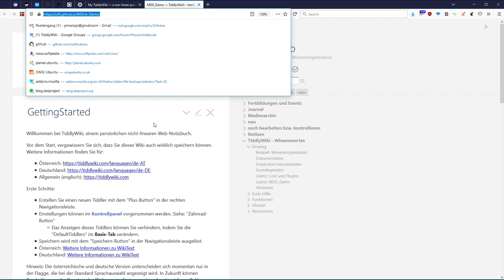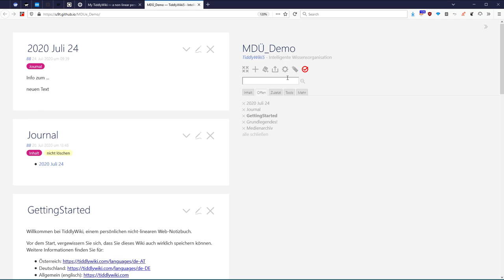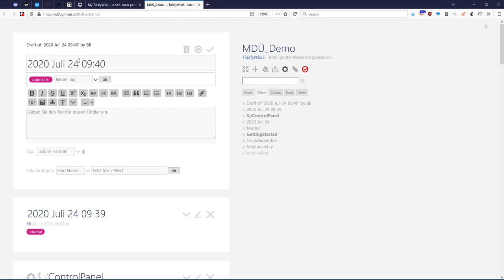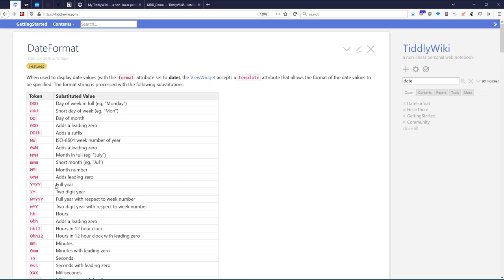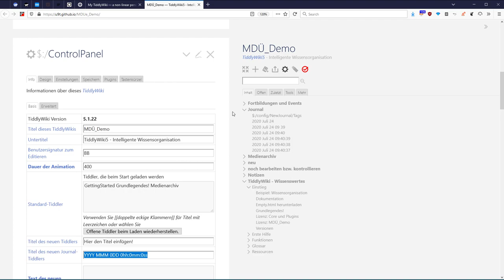TW Journalling Konfiguration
Kurze Einführung, wie man das Journalling im TW einstellen kann.